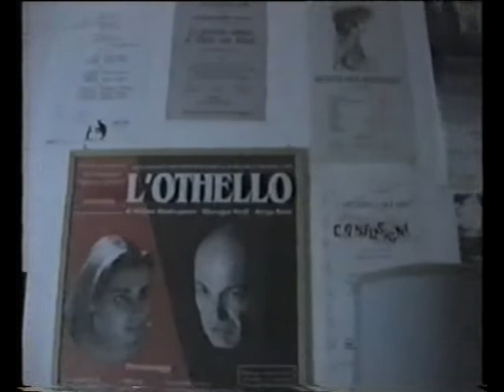Breve sosta in casa di Paola e Corrado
Spero non violare la privacy dei miei nipoti, è solo per raggiungerli in video e ricordare un momento di famiglia.